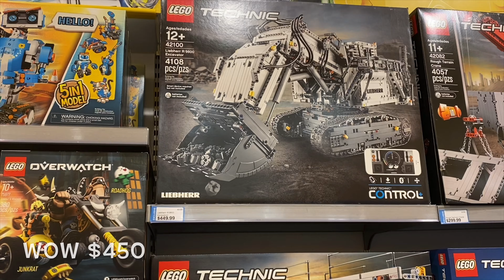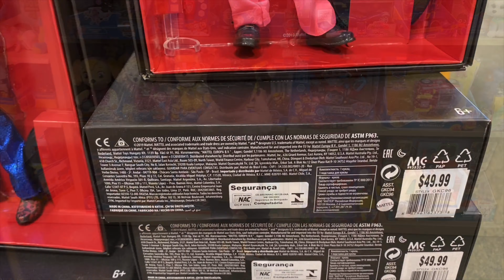Shopping At Tysons Corner Mall On New Year Day. 타이선스 백화점 쇼핑